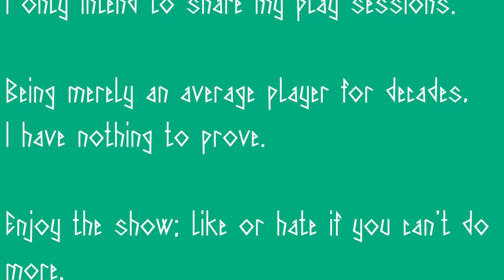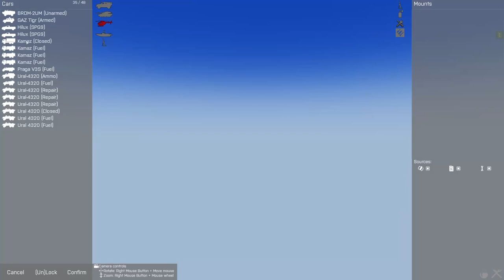Antistasi Takistan - Expansion ep4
ANTISTASI - Restoring Honor in TakisStan
Expansion, episode 4

Solo gameplay on a dedicated server